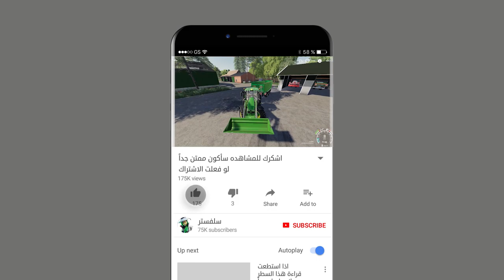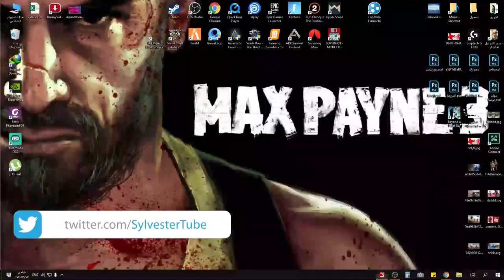يوميات 5 محاكي_المزرعة 20 🚜💸